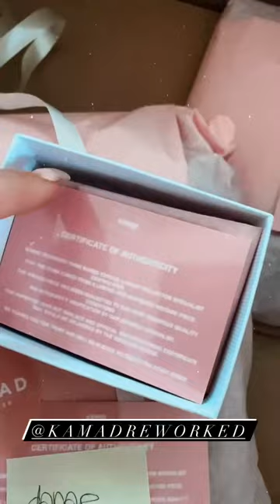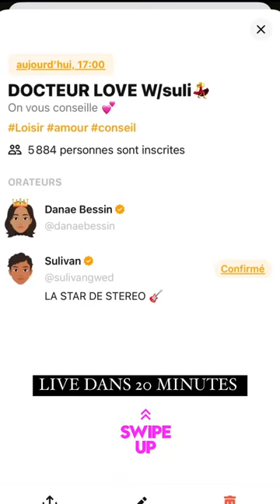DANAE MAKEUP - 25 Mars 2021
Les amis on se retrouve pour mon vlog du 25 Mars 2021 sur notre chaine - Pour retrouver tous mes vlogs direction ma playlist